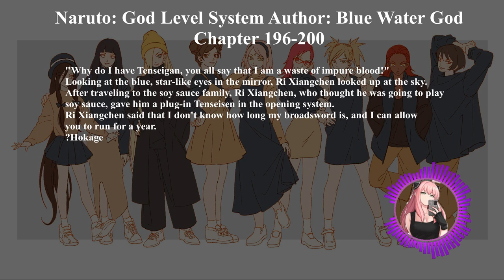Naruto: God Level System | Author: Blue Water God | Chapter 196-200 | Audiobook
The story is my not mine, I have no clame over it. I am just using the story content to create a Audiobook.

The original Bbook is avialable on MTLNovel.

OUTLINE:
00:00:00 - Introduction
00:00:03 - Chapter 196: Tsunade: Sorry! i don't have a brother
00:06:12 - Chapter 197: Return to Konoha
00:12:13 - Chapter 198: Yile Ramen Shop
00:18:06 - Chapter 199: Obito, Lynn, Kakashi
00:23:55 - Chapter 200: Nawaki, Suspected by Kushina as Homosexual
00:30:25 - Promotion.